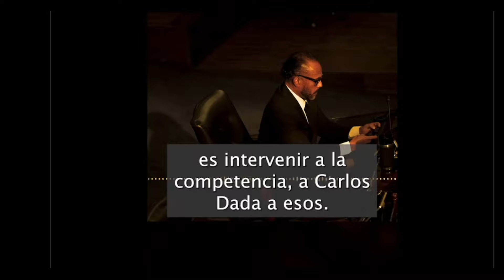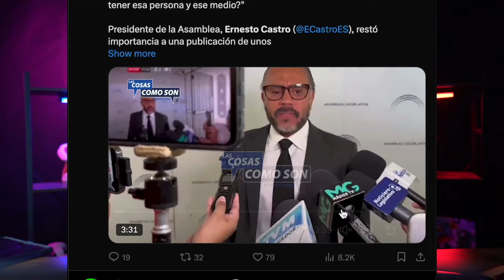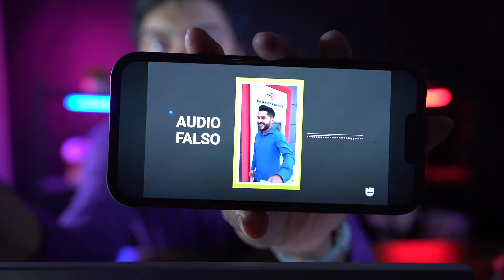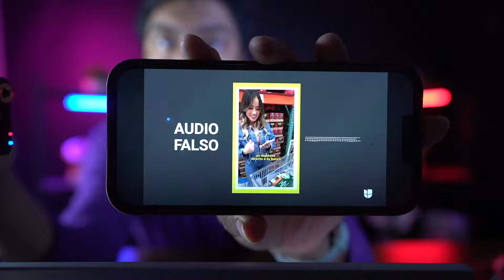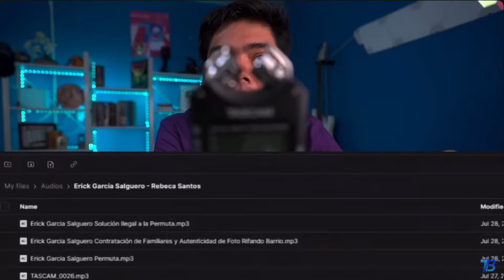Salen a la Luz AUDIOS Polemicos de Ernesto Castro y Alejandro Muyshondt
Ernesto Castro se defendio de los "Supuestos" audios donde el le explicaba a Alejandro Muyshondt de hacer hakeos a El Diario de Hoy.

Zelle
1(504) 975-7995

Chivo Waller
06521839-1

Portillito Ladra

Modena de Bitcoin:

Camara para vlogs:

Luz Principal:

Soft Box para la luz:

Luces que estan en la pared:

Switcher que uso para hacer en vivos:

Cubo de Luz:

Luz Roja para iluminar la Pared Fondo:

Luces que cambian de Color a mi lado izquierdo:

Computadora iMac:

Microfonos para entrevistas:

Memoria para guardar y editar videos:

Tripod para Camara:

Monitor para Camara:

Mouse para la Compu:

Audifonos (Cancelacion de Sonido):